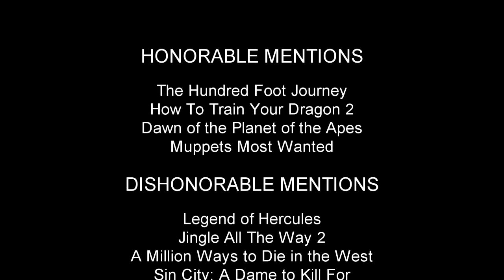Top 10 Movies Of 2014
In which I confirm your suspicions that I have terrible taste.